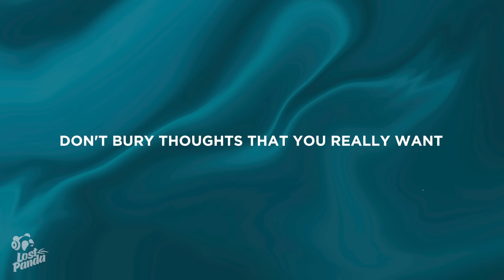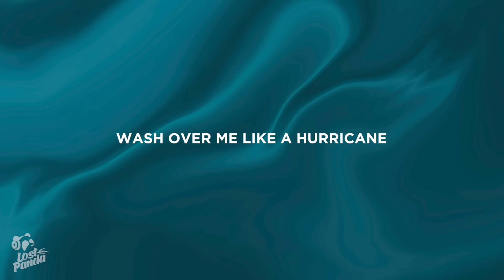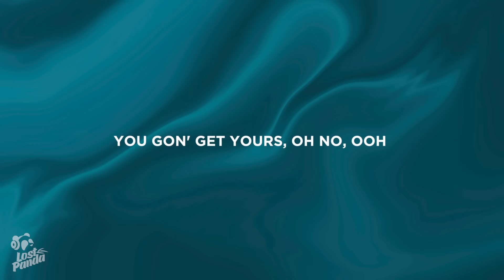Elley Duhé - Middle Of The Night (Lyrics)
“Elley Duhé - Middle Of The Night” Lyrics / Lyric Video by Lost Panda

Lostpandamusic.com/socials

👩‍💻 Share “Elley Duhé - Middle Of The Night” Lyrics with your friends!